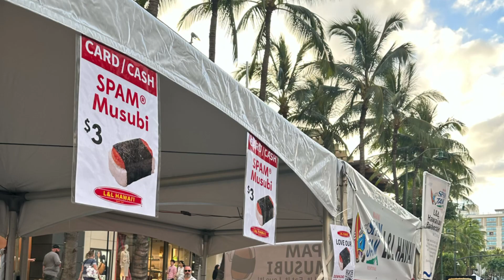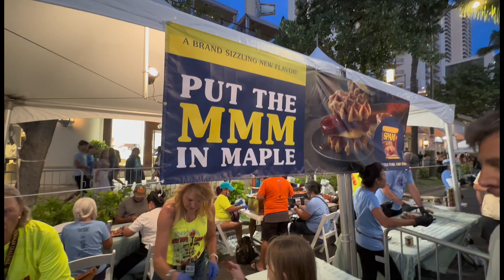Spam Jam Festival in Hawaii and Explore Waikiki Beach after sunset.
Spam jam festival and explore Waikiki beach after sunset.